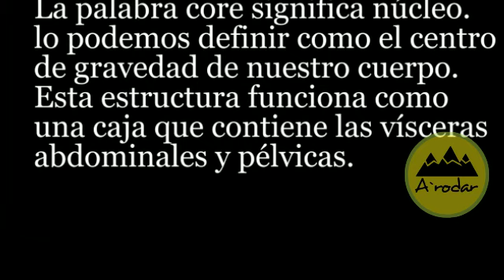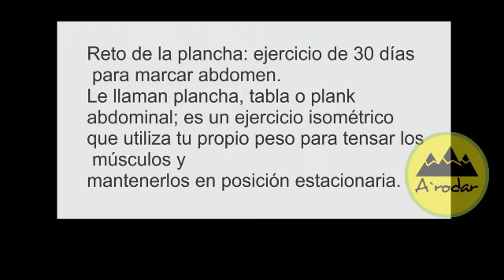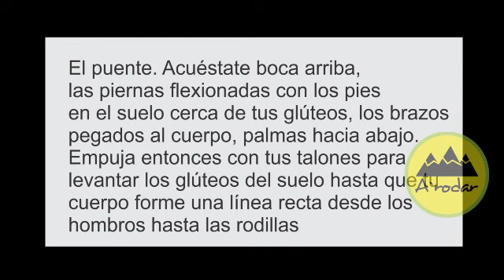Entrenamientos core (INDOOR)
podemos alternar nuestros entrenamientos en rodillo o en bicicleta estática con fortalecimiento del abdomen. el cual tendremos varios y sencillos ejercicios.